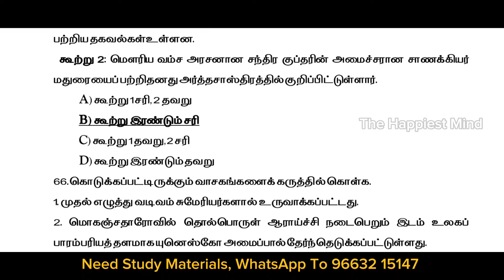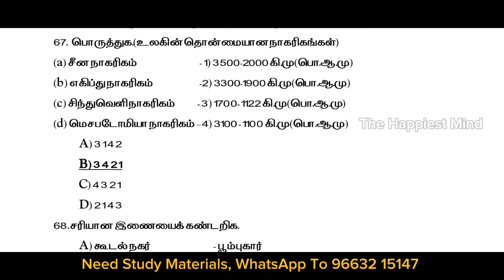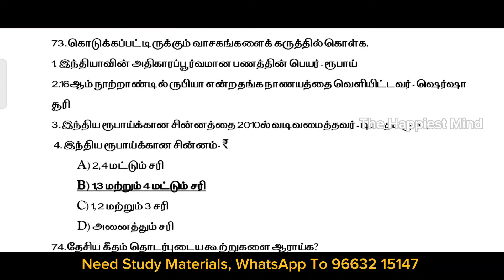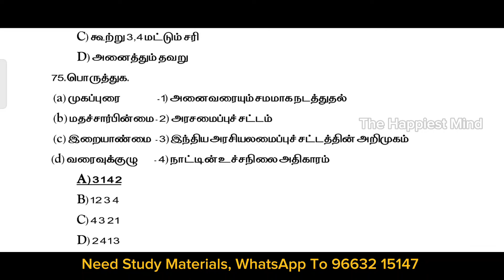MHC | TEST BATCH QUESTION & ANSWER FOR OFFICE ASSISTANT | IMPORTANT QUESTIONS FOR OA | PART 07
Latest General Knowledge Questions
Updated General Knowledge Questions
Important General Knowledge Questions for MHC
Important Current Affairs
Paris Olympics 2024 G.K questions
Important Current Affairs 2024 for MHC
madras high court important questions mhc gk
Important Questions for Office Assistant Exam Preparation
Important Questions for Office Assistant Exam Preparation Copyist Attender
Important Questions for Office Assistant Exam Preparation Cleanliness Worker
Important Questions for Office Assistant Exam Preparation Water Woman
Previous year question for Copyist Attender
Previous year question for  Cleanliness Worker
Previous year question for  Gardener
Previous year question for  Watchman
Previous year question for  Sweeper-cum-Masalchi
Previous year question for  Watchman-cum-Masalchi
Previous year question for  Waterman
Previous year question for  Masalchi
Previous year question for Water Woman
mhc watchman exam question paper
mhc previous year question
MHC previous year questions
mhc important questions and answers
madras high court important questions
mhc result date 2024
mhc office assistant latest news
madras high court exam
mhc typist cut off 2024
madras high court recruitment 2024
MHC important questions and answer
MHC previous year questions for OA
MHC important questions for Office Assistant
MHC important questions for OA
MHC important questions for watchman
MHC important questions for Driver
MHC important questions for Copyist Attender,
MHC important questions for Gardener,
MHC important questions for Sweeper-cum-Masalchi,
MHC important questions for Waterman,
MHC important questions for Masalchi
MHC important questions for Water Woman,
MHC important questions for Xerox Operator
STUDY PLAN TIPS OA JOBS
STUDY MATERIALS FOR OFFICE ASSISTANT ONLINE CLASS
STUDY MATERIALS  FOR WATCHMAN  ONLINE CLASS , STUDY MATERIALS  ,TEST BATCH | MASALJI ONLINE CLASS , STUDY MATERIALS  ,TEST BATCH
online class ,test batch details,
Free online class for MHC
madras high court recruitment 2024 previous year question paper